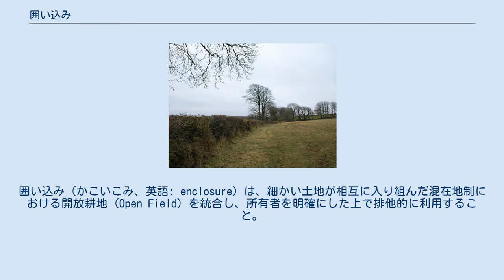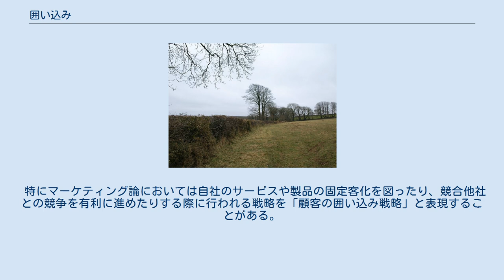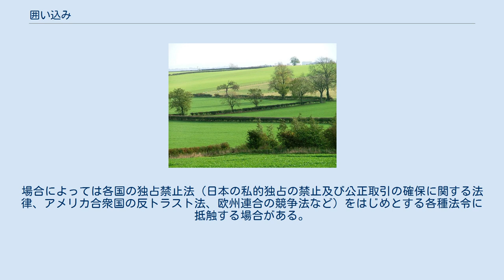囲い込み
囲い込み（かこいこみ、英語: enclosure）は、細かい土地が相互に入り組んだ混在地制における開放耕地 (Open Field) を統合し、所有者を明確にした上で排他的に利用すること。
歴史上、幾度となく繰り返されてきたプロセスであるが、特にイギリスにおいて16世紀と18世紀の二回行われたものを指す。
第一次囲い込みは牧羊目的で個人主導で行われたのに対し、第二次囲い込みはノーフォーク農法などの高度集約農業の導入のために議会主導で行われた。
かつては囲い込みによって仕事を奪われた農民が労働者となり、産業革命に労働力を供給したとされたが、現在では囲い込みと都市部への人口流入はそれほど大きな関係は無かったとされている。
 囲い込みは以下の独立した三つの過程からなる。
 開放耕地とは収穫が終わった土地を次の種蒔きまで放牧地として共同で利用することであり、入会地もまた共同で利用された土地である。
 土地の統合は持ち主の異なる入り組んだ土地を整理統合することで大きな耕地を作り出すことである。
 混在地制は共同で農作業を行う際に作業時期による収穫高の不公平を軽減するのに有効であり、また開放耕地と入会地の存在と合わさることで、それ程大きな土地を持たない者でも放牧を必要とする家畜を飼うことが可能となっていた。
 牧羊目的。
毛織物工業の繁栄のため、需要の増大した羊毛をより効率的に生産するために導入された。
個人主導であり、農民の職を奪ったため、大きな批判を受けた。
トマス・モアはそのような状況に対して「羊が人間を喰い殺している」と批判した。
 耕作目的。
議会による立法を通じて行われた。
農業革命の一環として、ノーフォーク農法に代表される高度集約農業の導入のために行われた。
第二次囲い込みでは囲い込み後も農業労働力を必要とされたため、全ての農民が土地を追われたということは無く、一応は合法的手段により行われたこともあり、第一次囲い込みの様な強い批判を受けることはなかったとも考えられる。
ただ、ある程度の農業従事者が賃労働者化したことは確かである。
 囲い込み以前のイギリスにおける農業は他の西欧諸国と同様、開放耕地制、混在地制、三圃制により成り立っていた。
 三圃制においては冬期に飼料が不足するため、一年を通じて家畜を飼育することが不可能であった。
そのため、いくつかの家族が集まり犂耕集団を形成し、耕地内を移動しながら共同で犂耕と播種を行った。
しかしこの方法では全耕地での作業終了までに2ヵ月近い時間を要したため、作業時期による収穫量の多寡が発生した。
そこでこの不公平を避けるべく、土地が入り組み、順番にそれぞれの土地を耕していける混在地制が採られていた。
 収穫から次の播種までの期間、耕地は共同の放牧地とされたが、これは農村における共同権として農村における共同体成員に認められた権利であった。
こうした土地の共同利用は慣習に従って規定され、違反者は厳しく罰せられることもあった。
 また共同利用される土地はお互いの持つ耕地の他に、村落周辺の荒蕪地も存在した。
この荒蕪地において、共同体成員は薪や柴、泥炭などの燃料を無料で手に入れることが可能であった。
荒蕪地には小屋が建てられ、自分の耕地を持たない零細な「小屋住農」が住むことを認められていた。
彼らは居住するのみならず、荒蕪地に自家用の農地を作ることも許されていた。
これは小屋住農を共同体全体で養うことで、播種と収穫時期に不足する労働力を補うことを目的としていた。
 こういった共有地に依存した零細な農業従事者は、共有地が廃されると自立して生活して行くことが不可能となり、比較的早い時期より土地と切り離された労働者となっていった。
 かつては囲い込みによって農地を奪われた農民が都市に流入し労働者となり産業革命に必要な労働力を提供したとされたが、現在では、囲い込みによる即時の大規模人口移動は見られなかったとの説もある。
第一次囲い込みは地域が限定されており、第二次囲い込みは農村部における労働力需要を高めたためである。
 しかしながら、囲い込みによる農業生産力向上、ひいては増加した人口が労働力となることにより、囲い込みによって大量の農民が賃金労働者や浮浪者になったとの見方は依然として有力である（井上英夫・高野範城『実務 社会保障法講義』〔民事法研究会〕46頁）。
 議会囲い込み運動の結果、イースト・ミッドランズとイースト・オブ・イングランドを中心に生垣や石垣で区切られた「囲い込み地...